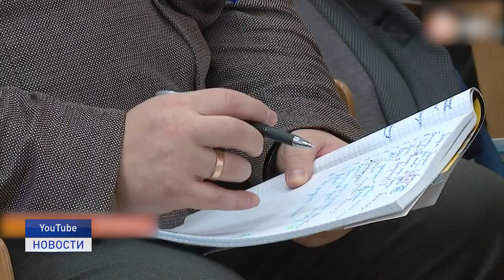ПАМЯТИ ОЛЕНЕТРАНСПОРТНЫХ БАТАЛЬОНОВ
Сохранить память вместе. Делегация Ненецкого округа приняла участие в межрегиональной конференции, которая на днях прошла в Мурманске. Участники обсудили тему подвига оленно-транспортных батальонов в годы Великой отечественной войны. Кроме того, в ходе мероприятия состоялась презентация окружного проекта "Упряжка победы".